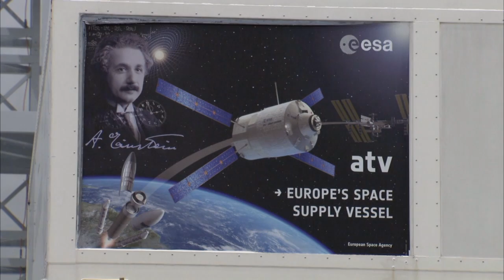Space Station Live: June 3, 2013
The Space Station Live recap video for June 3, 2013. Watch the full Space Station Live broadcast weekdays on NASA TV at 10 a.m.